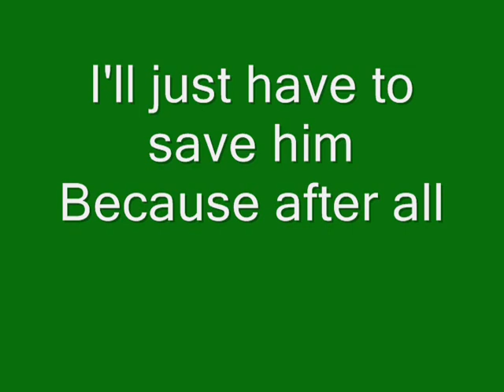Horton Hears a Who Lyrics